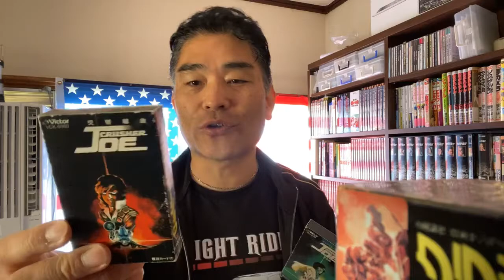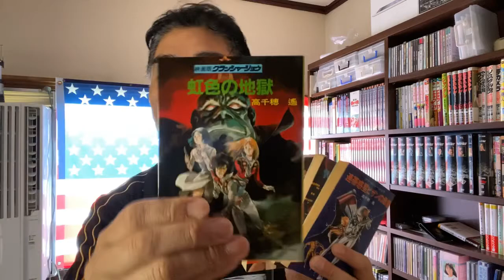クラッシャージョウ